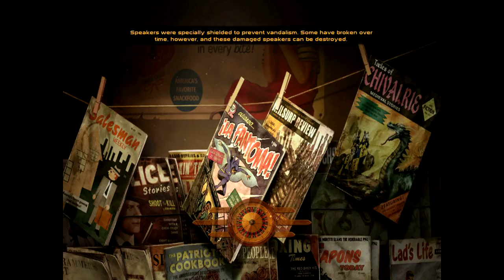Fallout New Vegas Dead Money Episode 9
Continuing to explore the Villa, in search of the Snowglobe.